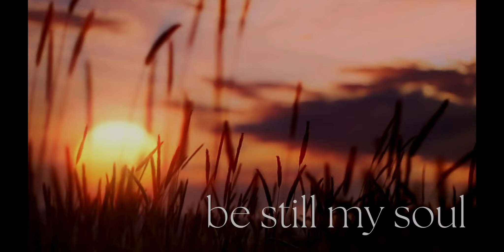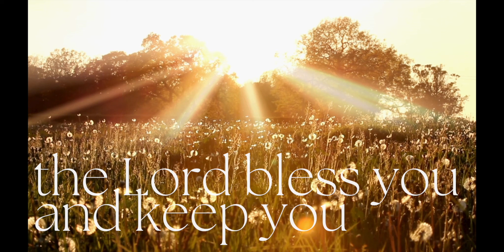Hymns for Meditation: Over One Hour of Instrumental Hymns of Worship, Calming Music for Stillness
Twelve instrumental hymns to help you be still and connect with God. Performed by worship leader Chase Mackintosh.

00:00:00 Be Still My Soul
00:05:43 Amazing Grace
00:10:26 I Want Jesus to Walk with Me
00:16:28 Down in the River to Pray
00:22:44 Holy, Holy, Holy
00:29:29 God Moves in a Mysterious Way
00:36:05 How Great Thou Art
00:41:39 Deeper (Alternate Take)
00:48:10 Be Thou My Vision
00:52:34 It Is Well
00:58:08 Glory Be to Jesus
01:03:16 The Lord Bless You and Keep You